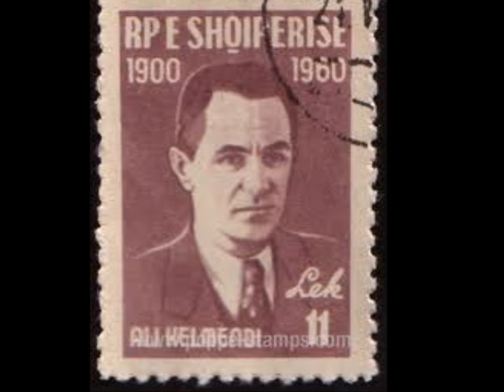MUHABERE KRASNIQI "O PO QANË SULLTANI PREJ TRISHTIMIT"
Këngë patriotike.